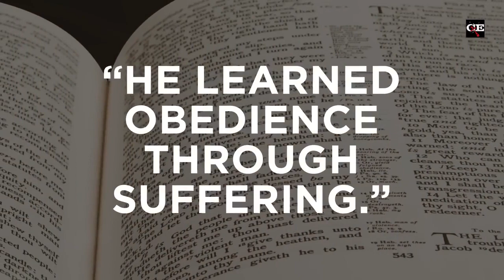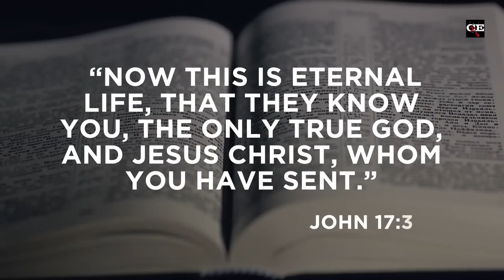If Christ is THE Way, Why Is the Path SO Hard - Frank Turek - Cross Examined (NSKM)